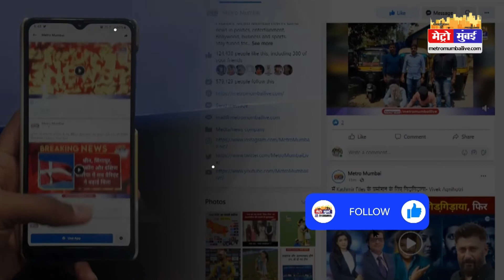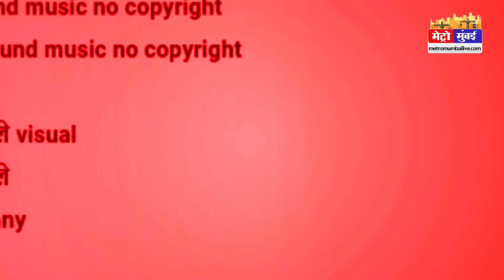Kashi Mail: मौलाना का विवादित बयान कहा मुस्लिमों रोड पर कफ़न बांधकर निकलो